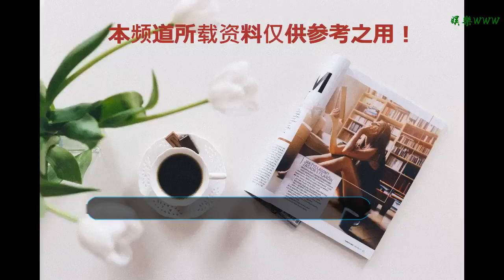尚雯婕暴走，節目錄制中憤然離席，網友：張藝興做得對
谢谢！

    最近張藝興可以說是熱度很高了，而究竟是為什么呢？原來他在參與的綜藝即刻電音中一直被爆出有事故。上次是因為馮提莫莫名其妙的晉級，引起廣大粉絲的詬病。認為這黑幕過于明顯，因為在上一期中，明明張藝興在評點的時候表達了，對于馮提莫非原創的不滿，認為在一個有競爭意味的舞臺上，就不單單要把音樂做到好，更要做到讓大家印象深刻。馮提莫雖然作為一個網紅主播，她的歌曲甜美好聽，但是的確不那么讓人印象深刻，但是奇跡般的是最后，張藝興居然選擇了馮提莫。
    而且根據現場的爆料來看，張藝興明顯是被導演組勸選擇了馮提莫。而且在節目錄制過程中，還經歷了四次叫停，雖然事后張藝興立刻就在微博上表達了自己并不是被迫，只是在舞臺上點評幾句，最后給予的決定，也是對選手的肯定，并不存在什么黑幕。但是細心的網友很快就發現了這條微博的端倪。張藝興，平時發微博后邊兒都會有一個小尾巴，但是這條微博卻沒有，所以大家又情不自禁的猜測，是否是主辦方要求張藝興這樣發表呢？
    的確現在的綜藝圈魚龍混雜，只要有背景，有實力，誰都可以做綜藝界的冠軍，所以這也難怪，大家對于這樣的細節都不依不饒。最近幾天張藝興所參與的綜藝又發生了爆點，而到底是因為什么呢？
    其實是張藝興和另外一位導師尚雯婕對于音樂理念的不同而引發的爭議，其實這是很容易就理解的。每個人對音樂都有不同的看法，又何必強求兩個完全不在同一個音樂界的人去有共鳴呢？眾所周知的是尚雯婕一直秉持著音樂即音樂，不應該帶有任何商業色彩的清高理念去創作。其實這是一種非常偉大的思想，但是作為一個歌手，如果想要專心致志去創作，那必然需要大量的資金和時間不可能完全不用做商業價值。所以，尚雯婕的理念不被大家所接受，他的音樂也主要都是小眾電音。
    在最新的一期節目中，尚雯婕下邊的兩位選手在表演結束之后，因為張藝興從未接觸過這方面的樂曲，所以他非常猶豫地給予了點評，表達了自己對這方面不是很懂。尚雯婕作為導師中唯一的一位女性可能就有些生氣，很直接的就表達了不滿，還說: 大家主要聽到的都是商業化的電子音樂，對于真正純粹的電影沒有過多地了解。這樣的話一講，場上的氣氛變得尷尬起來，不管是電視機前的觀眾還是制作方都能明顯的感覺到，尚雯婕的態度變得有些鄙夷。也許尚雯婕沒有說錯，畢竟她所接觸到的音樂都是非常小眾的。而我們作為普通人并不能理解那些深奧的純粹電音，只能在平時生活中稍微聽到一些商業化的電子音樂，所以肯定不能理解他所謂的小眾音樂到底是什么？
    張藝興也是一個非常正直的男孩，他表達了自己不懂就不會往下去點評，也不可能因為你是他的朋友，就讓你的隊員得到更好的評價，他只能默默地回答一句自己不懂，小編認為這已經非常到位了。而且在點評前，張藝興為了表達自己的尊重首先站起來，對選手鞠了一躬隨后才表達了想法，這樣的真實個性，又有幾個像他這樣大咖藝人能夠做到呢？
    對讓大家震驚的是，在投票環節張藝興對于尚雯婕的選手們棄權。尚雯婕非常的憤怒，于是在節目還沒有錄制完畢，就憤然的離開了導師座位。其實就小編看來張藝興做得并沒有什么問題，尚雯婕想要遵從內心的想法，所以一直堅持自己，但是張藝興也有自己的想法，他對于小眾音樂的不理解，讓他已經盡了最大努力去給予選手們尊重，現在要讓他違背自己去選擇自己不喜歡的音樂，這也是不同意的。而尚雯婕的憤然離席傳來，是因為她覺得自己所秉持的音樂里面，不被大家所接受，所以情緒一激動就離開了錄制臺。
    張藝興就像一種軟萌萌的小綿羊一般一直對著鏡頭說我是不是做錯了什么？小編只能說，本來就是兩個音樂圈子的人，不能互相理解，互相尊重就已經很好了。張藝興就處理得非常好，但尚雯婕這樣憤然離席又是何必呢？不過張藝興的這些舉動掙錢的他氣度很大，讓粉絲們更加欣賞。